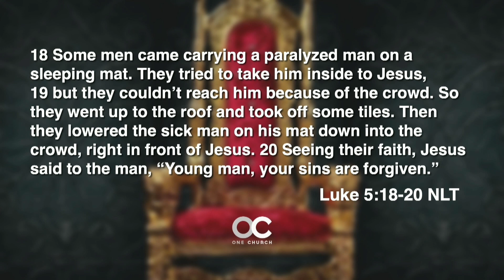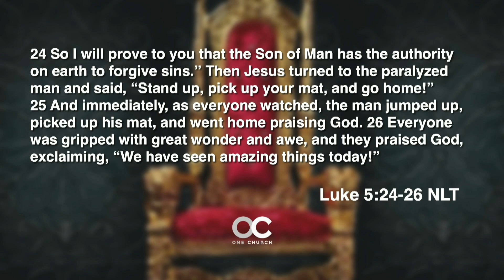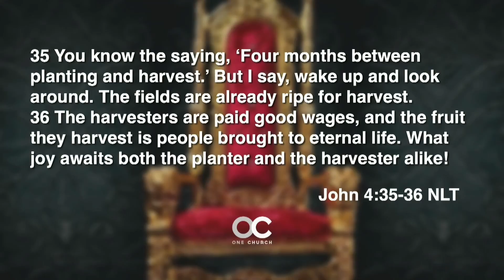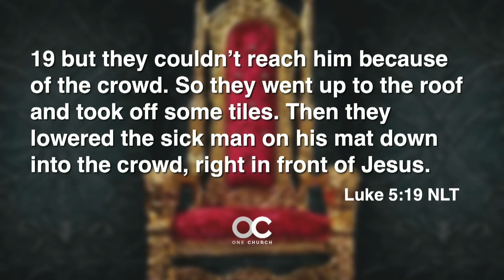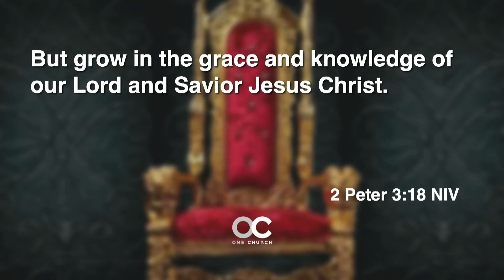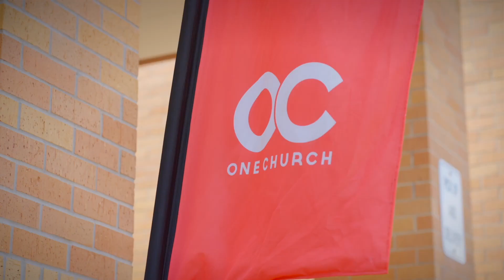The Story of the Empty Chair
🌟 **Unlocking the Power of Faith: "The Story of the Empty Chair" with Pastor Ken Senchal** 🌟

Dive into an inspiring journey of faith and compassion with Pastor Ken Senchal's captivating sermon, "The Story of the Empty Chair." Set against the backdrop of Luke 15:18-26, this transformative message transcends the boundaries of time and space to touch the very core of our souls.

Join Pastor Ken as he unravels the profound significance of a seemingly simple act: the bringing of a paralyzed man to Jesus. Drawing parallels to our modern-day mission of fulfilling the Great Commission, Pastor Ken illuminates three pivotal principles that resonate with unwavering clarity:

🔍 **Seeing the Need**: Just as the determined men in Luke's narrative recognized the urgency of bringing the paralyzed man to Jesus, we too must open our eyes to the countless souls yearning for hope and redemption. With a compelling reminder that everyone needs Jesus, Pastor Ken invites us to embrace a vision of spiritual harvest ripe for the reaping.

🙏 **Knowing Jesus is the Answer**: Through unwavering faith, we affirm that Jesus is the ultimate answer to every longing heart. Pastor Ken instills a sense of confidence in our hearts, urging us to believe in the transformative power of prayer, sharing the Gospel, and extending heartfelt invitations to those seeking solace in the Savior.

🎯 **Taking Strategic Action**: Embarking on a journey of strategic action, we heed Pastor Ken's call to embrace simplicity, audacity, and unwavering determination in our mission to lead others to Christ. With practical insights and heartfelt encouragement, we are empowered to take deliberate steps towards bringing others into the loving embrace of Jesus.

But the sermon doesn't end there. With poignant anecdotes and heartfelt testimonials, Pastor Ken invites us to witness the power of an empty chair—a symbol of the open invitation extended to all who seek refuge in Christ's love. As we listen to the stirring narratives of OC members, we are reminded that every empty chair represents a divine opportunity for transformation and renewal.

So, come and be part of this life-changing experience. Join us as we celebrate the joy of salvation, embrace the journey of discipleship, and rejoice in the boundless grace of our Lord and Savior, Jesus Christ. Don't miss out on this extraordinary sermon that promises to ignite the flames of faith and inspire hearts to embrace the miraculous power of the Gospel.